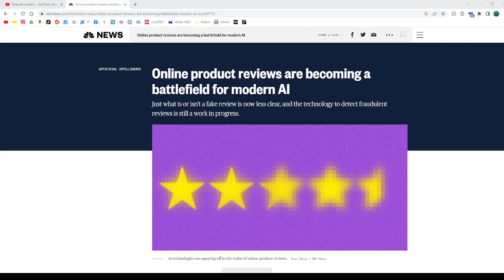Detecting Deceptive Reviews in the Digital Era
As AI-generated reviews proliferate, an intense showdown unfolds between generative AI producing human-like reviews and AI systems designed to identify fake content. The FTC proposes a new rule to tackle fraudulent reviews, but the detection of AI-generated reviews remains a formidable challenge. With consumer reliance on online reviews soaring, this clash between AI technologies raises concerns about deceptive practices in the digital landscape. Explore the complexities of this battle and its implications for the future of online content and consumer trust.